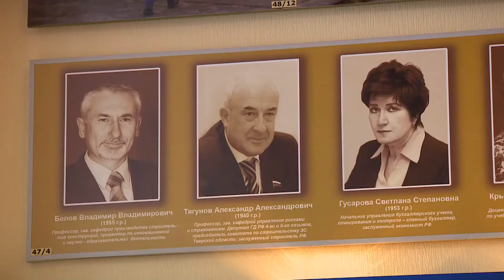«Тверское объединение строителей» готовится отметить профессиональный праздник